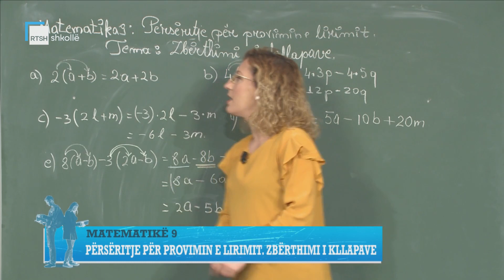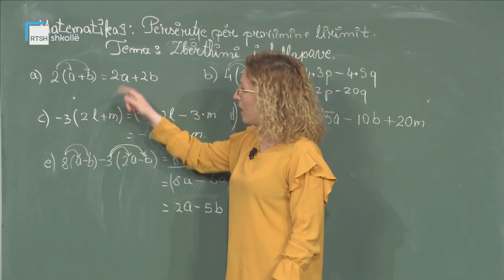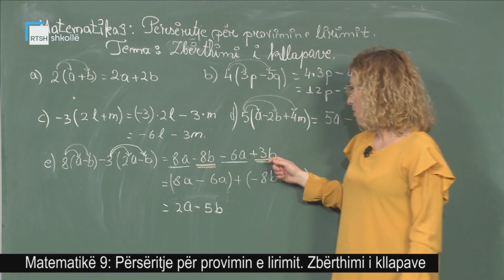Matematikë 9 - Përsëritje për provimin e lirimit. Zbërthimi i kllapave.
Mësuese Griselda Mema